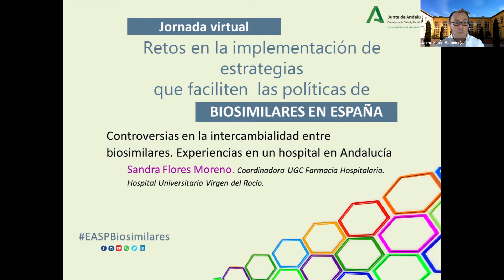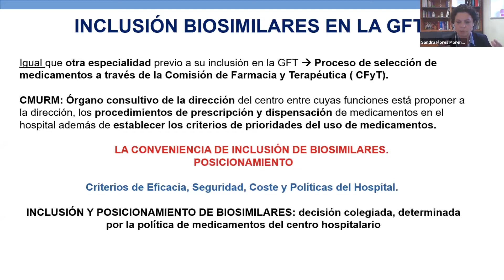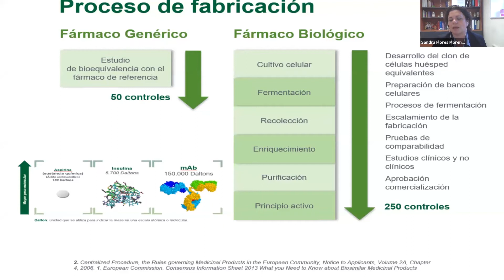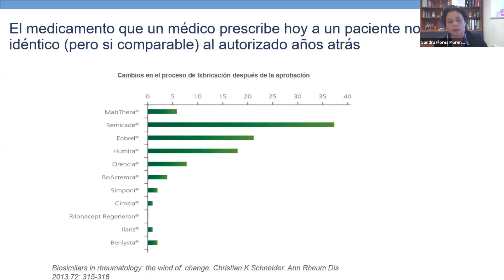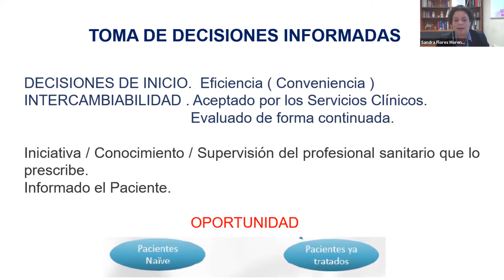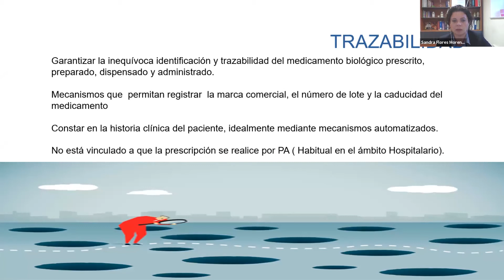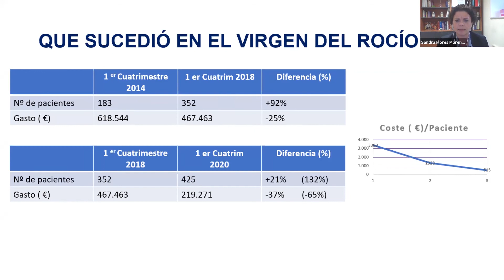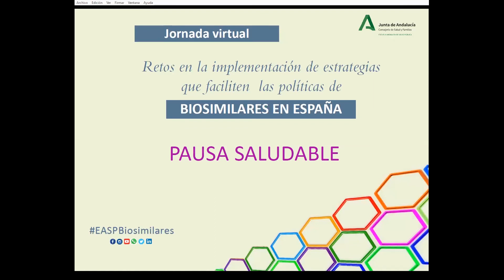Controversias en la intercambialidad entre biosimilares. Experiencias en un hospital de Andalucía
Jornada Virtual 'Retos en la implementación de estrategias que faciliten las políticas de Biosimilares en España'
3 de diciembre de 2020
Sandra Flores Moreno
Coordinadora UGC Farmacia Hospitalaria
Hospital Universitario Virgen del Rocío. Sevilla